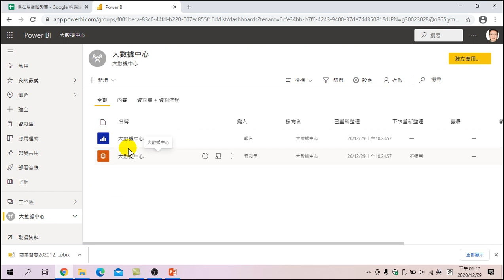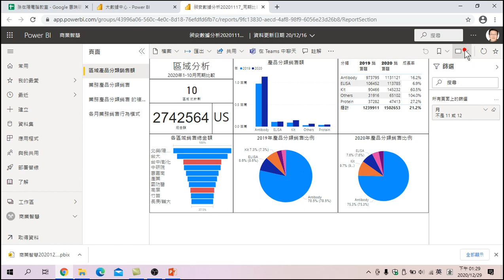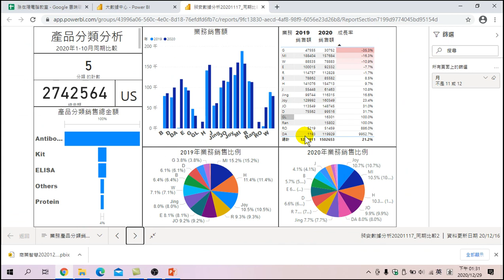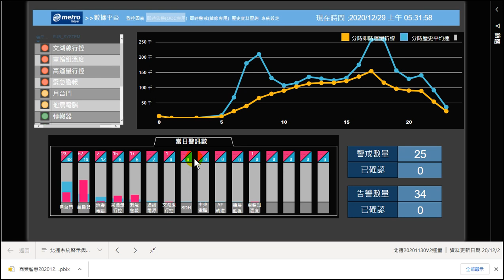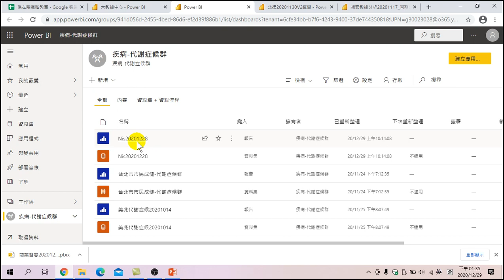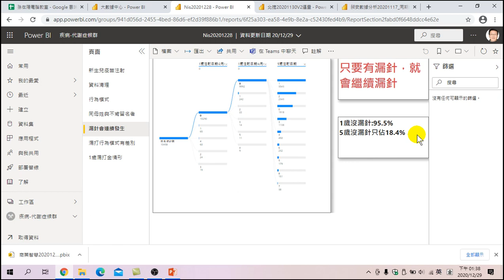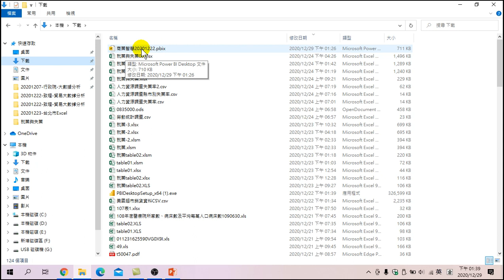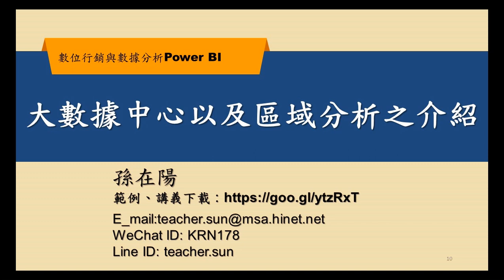數位行銷與數據分析—大數據中心以及區域分析之介紹